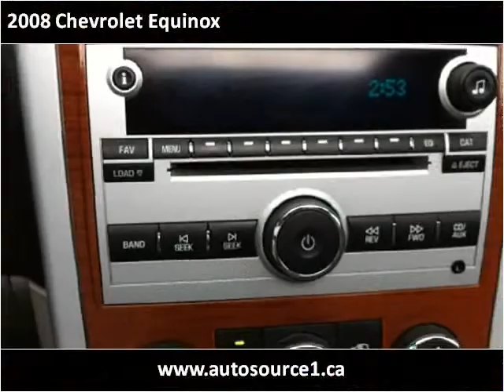2008 Chevrolet Equinox Used Cars Saskatoon SK